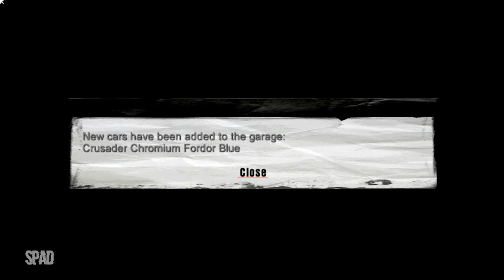#13 | MAFIA (Happy Birthday!)(Gameplay)